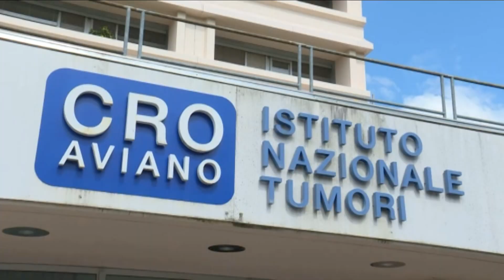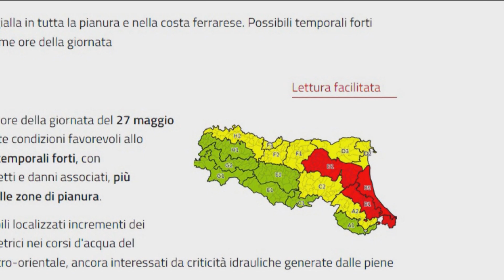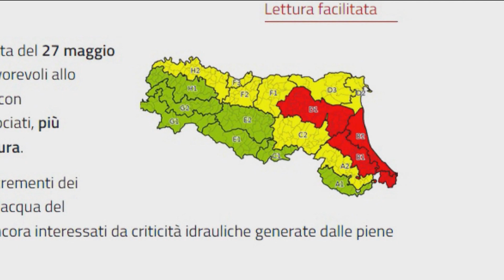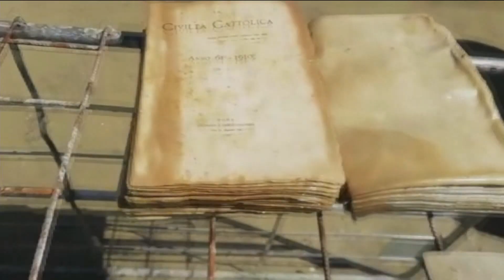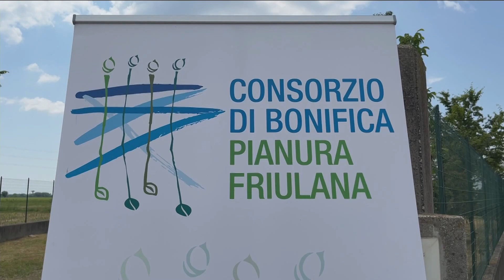TG 24 NEWS | 26 MAGGIO 2023 | ORE 16